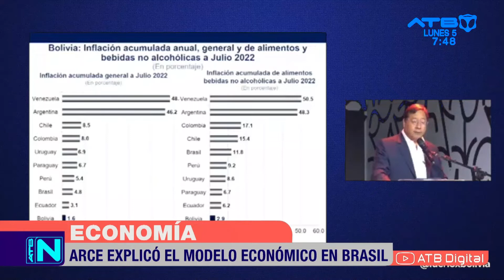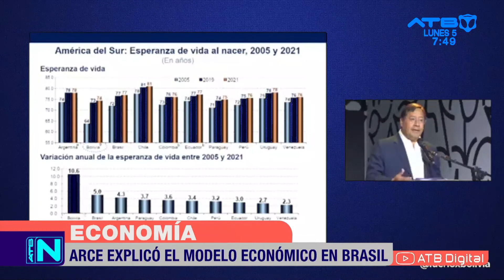Presidente Luis Arce presenta Modelo Económico Social Comunitario Productivo ante expertos en Brasil